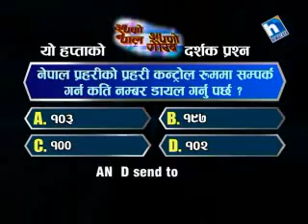Apno Nepal Apno Gaurab Question for this Week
(7th June - 13th June 2014)